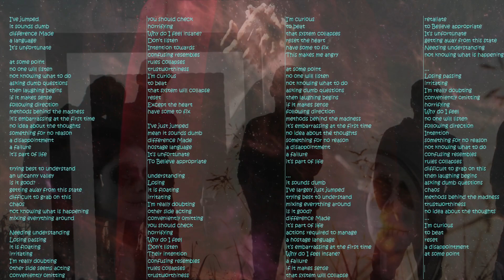understanding at some point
no one will listen
not knowing what to do
asking dumb questions
then laughing begins
if it makes sense
following direction
methods behind the madness